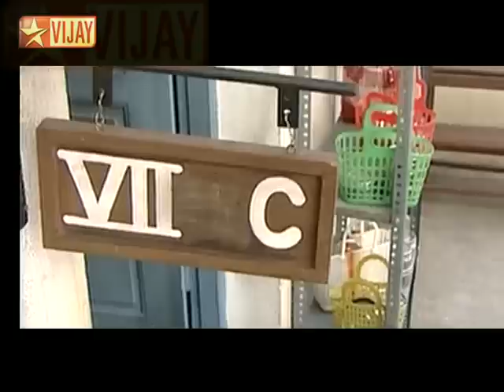7C 05/07/12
An heart-warming tale of a bunch of underperforming 7th standard students who are transformed into "Champions" under the tutelage of an understanding & encouraging teacher.